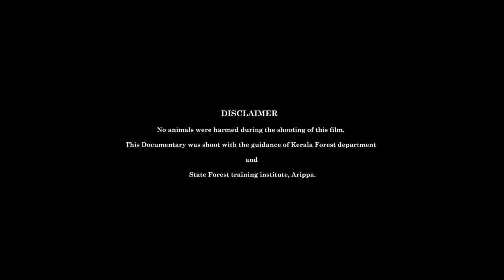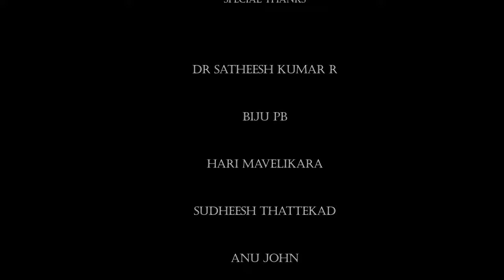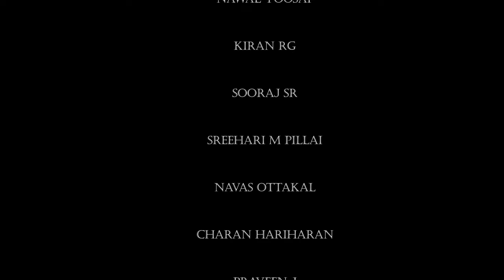ARIPPA - The Award winning Wildlife Documentary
A small patch of forest (around 2sqKm) in border of Kollam and Thiruvananthapuram with uncountable amount of fauna and flora, this patch harbors a huge number of birds, mammals, frogs, damselfly, dragonfly, other insects, and trees. Part of this forest consists of the Myristica -fresh water swamps -one of the few primitive flowering plants remaining on earth.  This documentary put forward the need to further improve the protection status of arippa. This was shoot over a period of 1year under the guidance of state forest training institute arippa and inaugurated by honorable minister for forest and wildlife in the presence of  forest officials in state forest training institute arippa on September 13, 2021.
The documentary won many film awards and still in for few festivals.
We the team ARIPPA wholeheartedly presents our documentary  in public platform .
Please support and give feedbacks.
Direction and Produced
by
Dr Jishnu Raveendran

Associate Director
Venugopalaprabhu S

Script
Dr Jishnu Raveendran
Venugopalaprabhu S
Ratheesh T

Camera
Dr Jishnu Raveendran
Venugopalaprabhu S
Reji Chandran
Gimbal- Anoop
Drone - Rejin

Editing, Music & BGM
Aswin PS

Narration
Anitta Sebastian

Faizal Ahamed